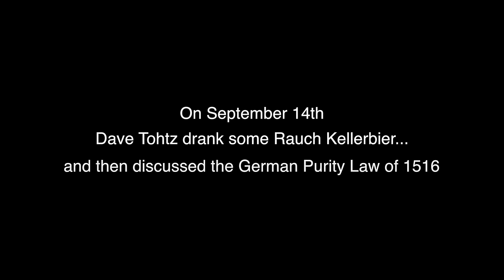Brewer History | Fulton & Wood Release - 1516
We sat down with Brewer Dave to learn the storied history of the year 1516 in Germany. The year when German kings introduced Reinheitsgebot, or the German Beer Purity Law. The law placed regulations on ingredients used in the brewing of beer. According to the law, only three ingredients are allowed in German beer; water, barley, hops.

'1516' is a Fulton & Wood series release brewed to honor the traditional German brewing practices and processes as a gently smoked Bavarian Kellerbier, slightly hazy with bready malt and a clean finish. Well balanced and complex, the beer drinks well alone or with food.

The name 1516 is an homage to the 500th anniversary of the Reinheitsgebot.